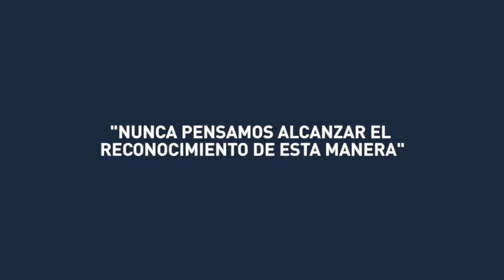Münster Case Competition - Barna Management School (2/4)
Más allá del plan de estudios.
Así hablan nuestros participantes sobre su experiencia como ganadores del Münster case competition, realizado en Alemania.

El grupo, participantes del programa de Maestrías -IMBA & MBA-, ha sido reconocido por sus sólidos análisis , las excelentes y estructuradas propuestas de negocios y la acertada valoración financiera.

El IMBA es una maestría que persigue la transformación de los participantes, desarrollando una visión global, sostenible y humanista de la organización. Los participantes adquieren los conocimientos y experiencias necesarias para impactar positivamente en su entorno y convertise en agentes de cambios.